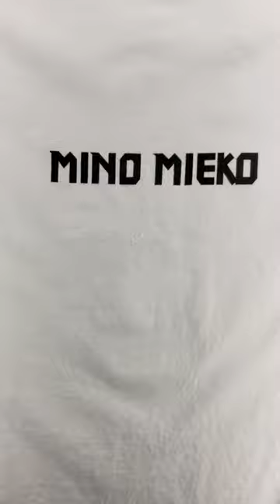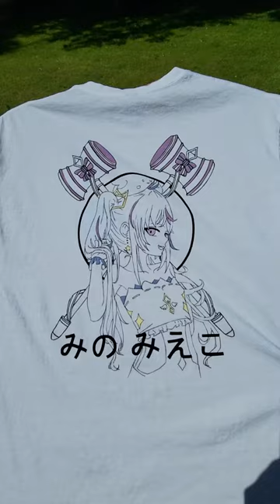A Stenciled shirt of Mino Mieko (photochromic edition)